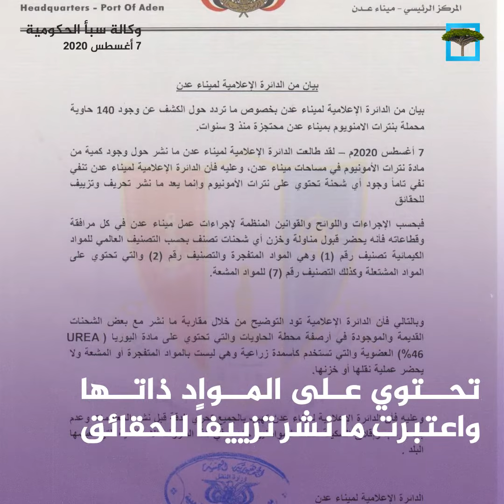منعاً لتكرار مأساة بيروت.. تحقيق رسمي حول مزاعم وجود مادة نترات الأمونيوم في ميناء عدن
لجنة متخصصة تبدأ للتحقيق بشأن مزاعم وجود مادة نترات الأمونيوم في ميناء عدن